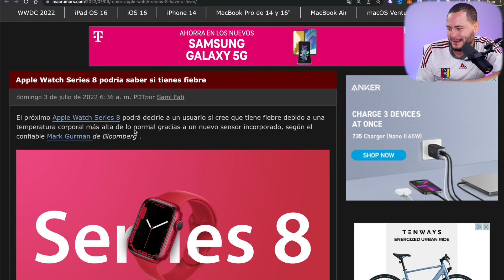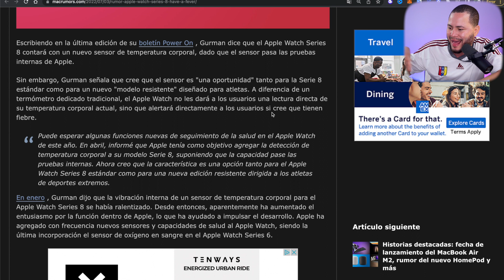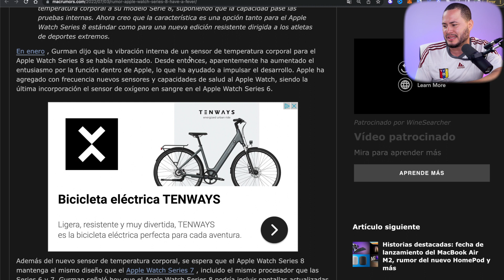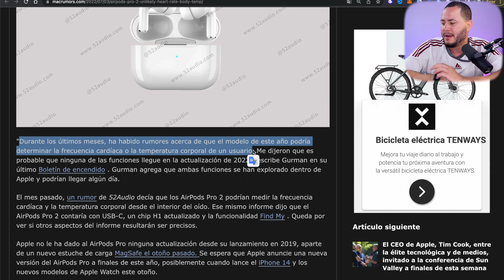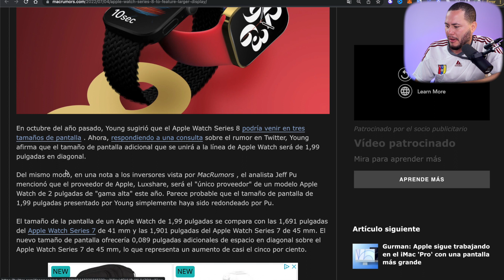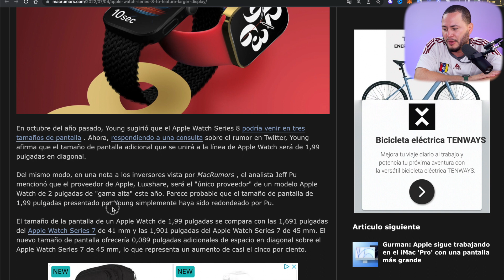Apple Watch Series 8 TE AVISA SI ESTAS ENFERMO!!!!!!!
NOTICIAS DEL APPLE WATCH Y LOS NUEVOS AIRPODS 2 (INFORMACION)